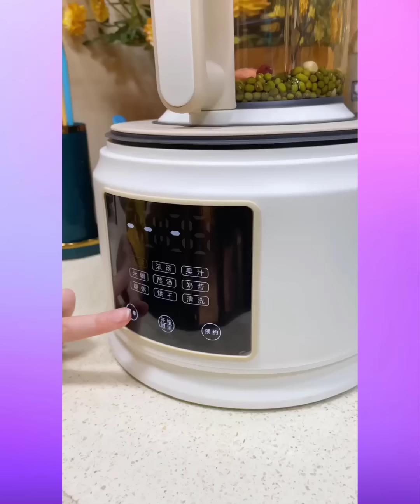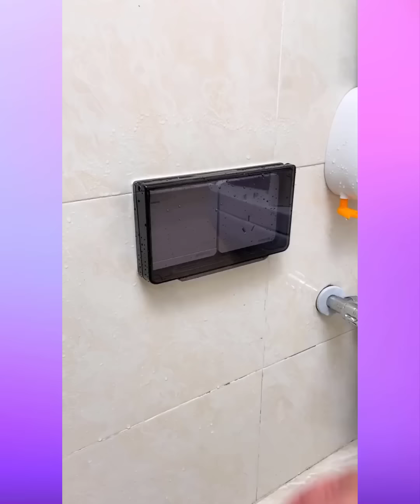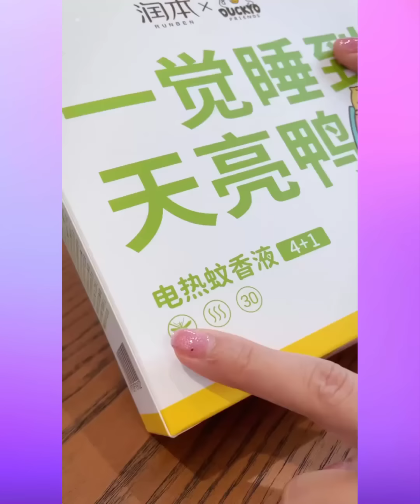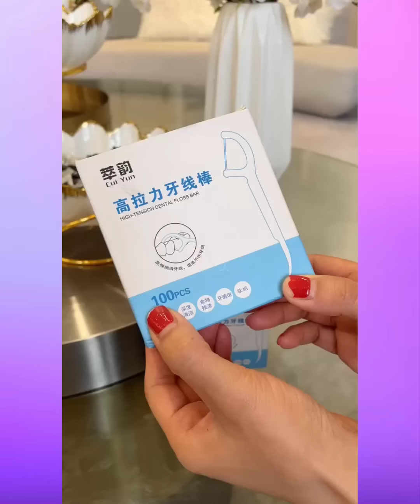🥰 New Gadgets & Versatile Utensils For Home #537 🏠 Appliances, Make Up, Smart Inventions スマートアプライアン🥰